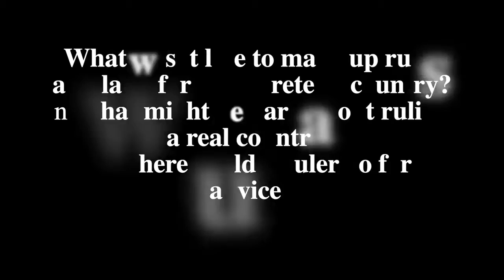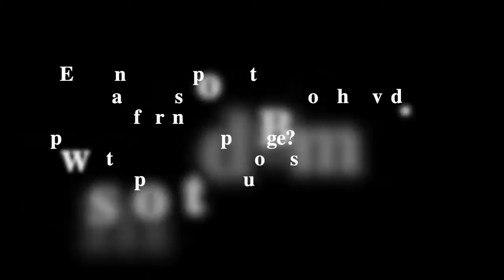July 12, 2020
Kid's Lesson from July 12, 2020!